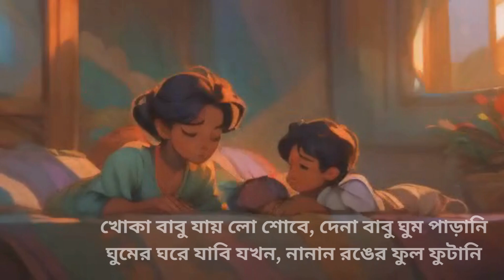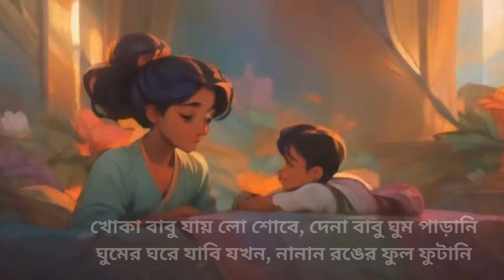খোকা বাবু যায় লো শোবে | Khoka Babu Jai Lo Soibe | Bengali Kids Rhymes | Beautiful Lullaby for Sleep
Put your little ones to sleep with the soothing and melodic Bengali kids' rhyme 'Khoka Babu Jai Lo Soibe.' This beautiful lullaby is perfect for bedtime, creating a calm and peaceful atmosphere that helps children drift off to dreamland. Enjoy the comforting visuals and gentle music that make this rhyme a favorite among Bengali families.

🎵 Lyrics:
খোকা বাবু যায় লো শোবে, দেনা বাবু ঘুম পাড়ানি
ঘুমের ঘরে যাবি যখন, নানান রঙের ফুল ফুটানি